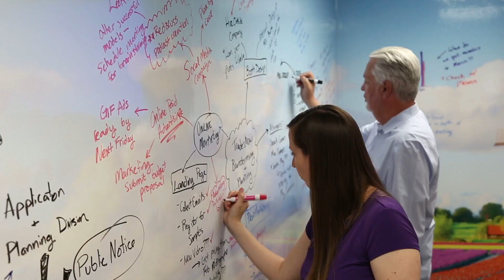Hero Shot Writing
peerhatch team collaboration in action.
Easy to install, easy to use, easy to clean
Write on, wipe off